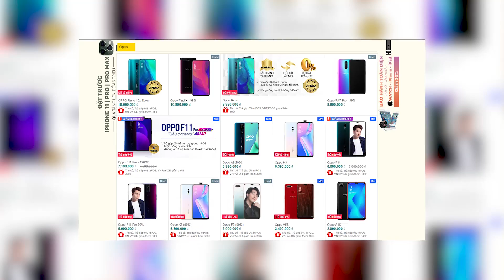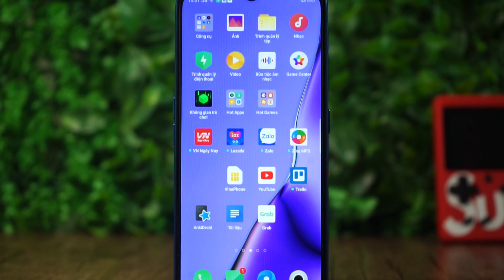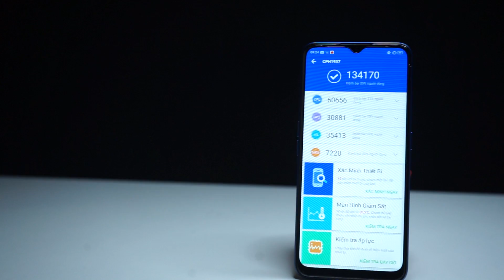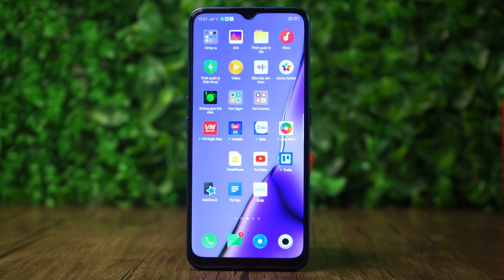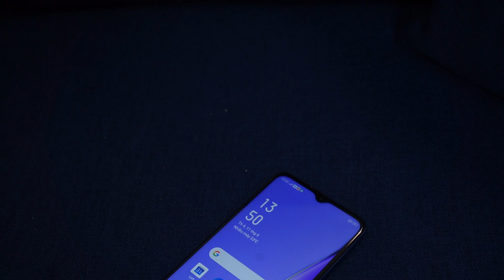Đánh giá chi tiết Oppo A9 2020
Đây là bài đánh giá chi tiết Oppo A9 2020 - smartphone được Oppo tập trung vào những thông số phần cứng cực kỳ ấn tượng. Hãy cùng xem những trải nghiệm thực tế của mình cùng tân binh mới ra mắt Oppo A9 2020 nhé!